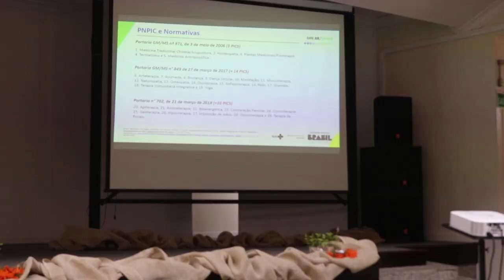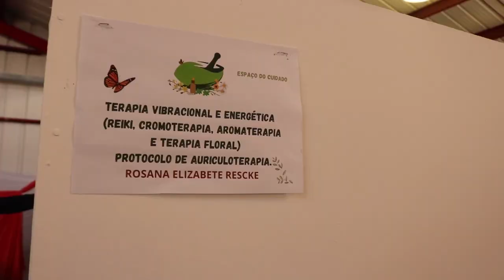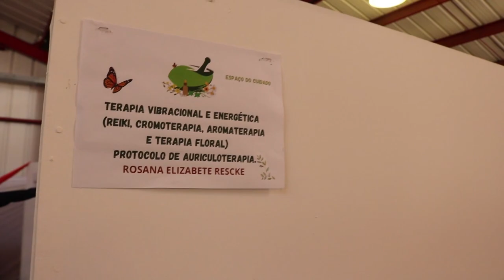Seminário de Plantas Bioativas em Passo Fundo - Rio Grande Rural